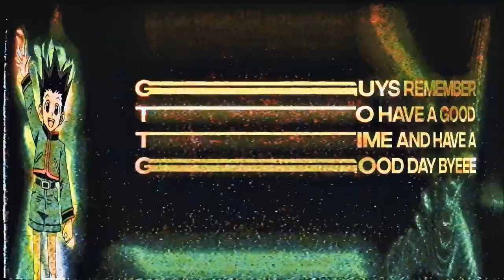Psychic Gravity + ??? Race Showcase (Shattered Psycho Online)